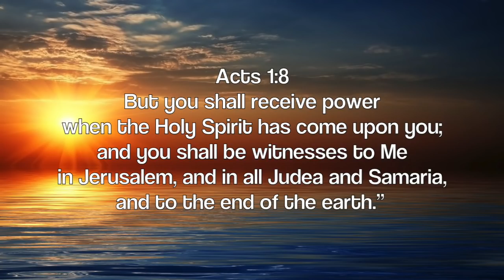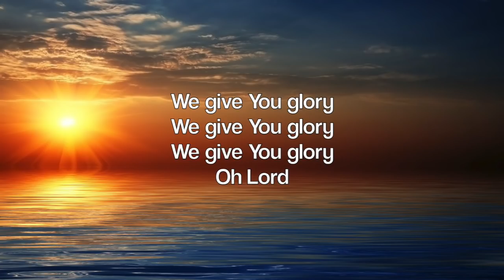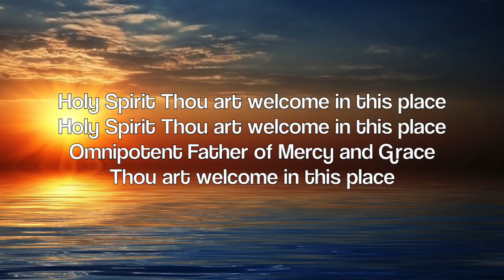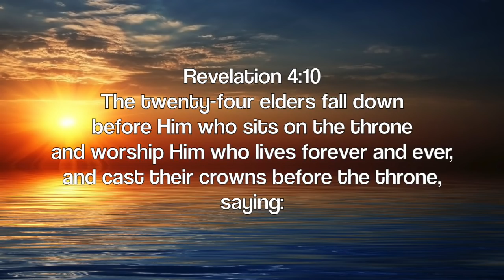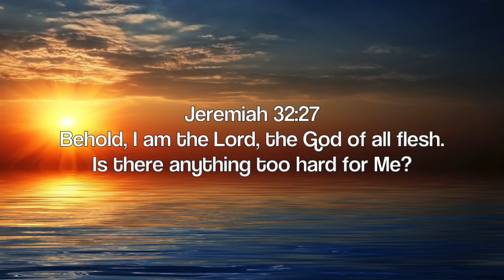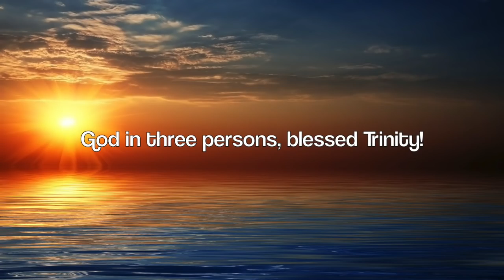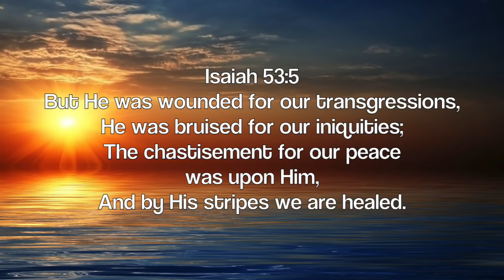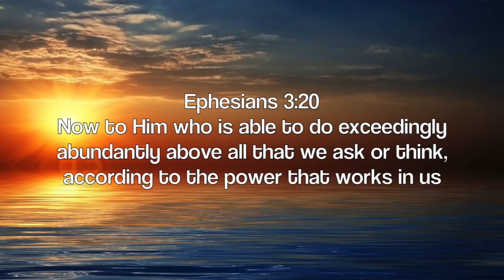PRESENCE: Deep Prayer Music | Meditation Music